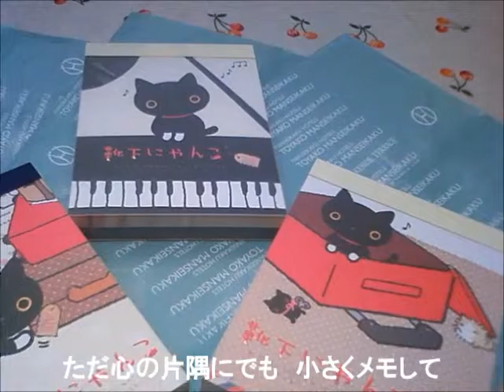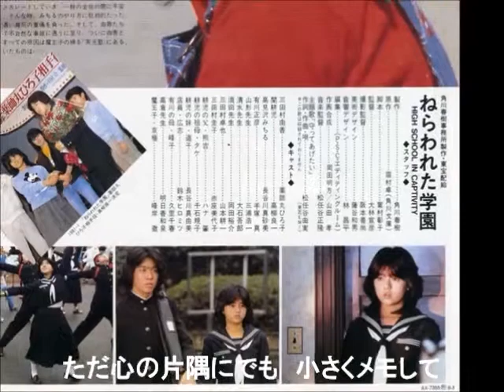セーラー服と機関銃 薬師丸ひろ子 ド素人おたくカラオケ －１０７